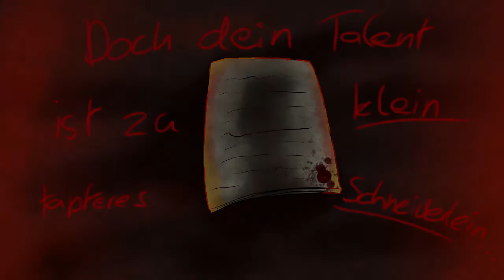Nadel und Faden - Touko and Syo halloween pmv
Song is Nadel und Faden from the game Harveys new eyes.